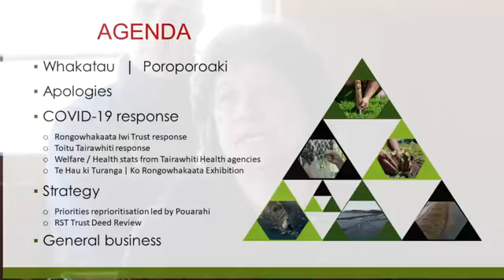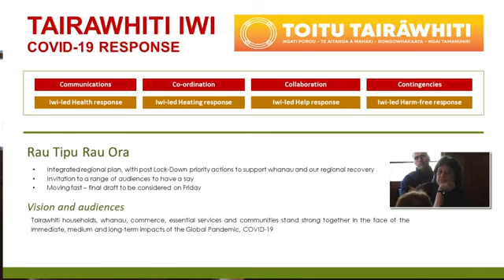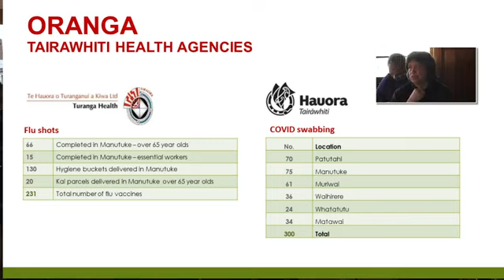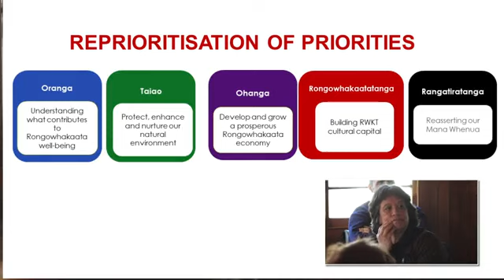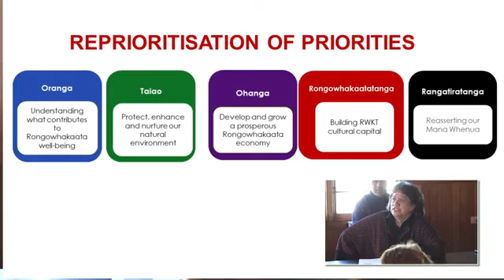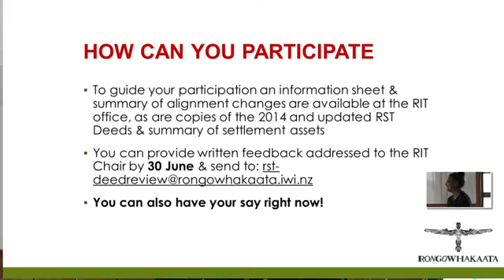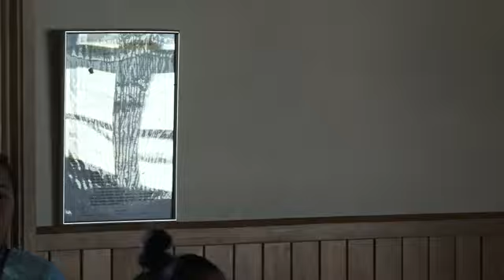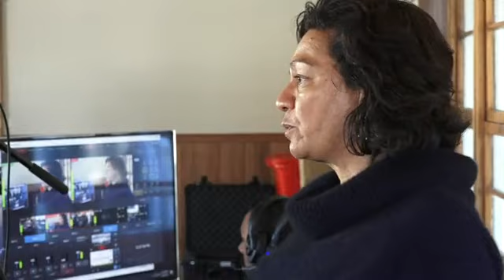HUI-A-IWI 2020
RONOWHAKAATA IWI TRUST HUI-A-IWI 2020